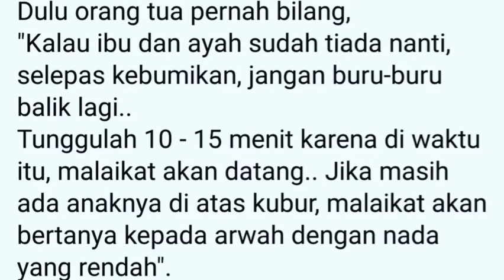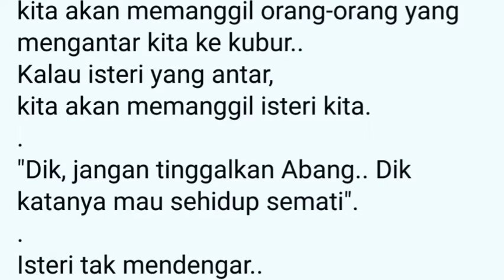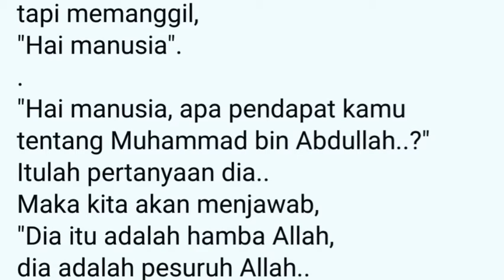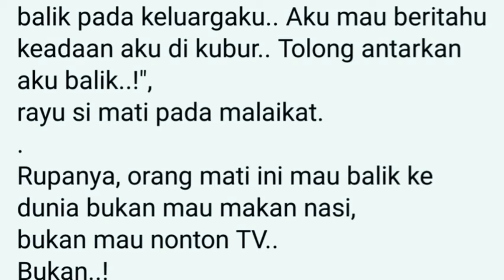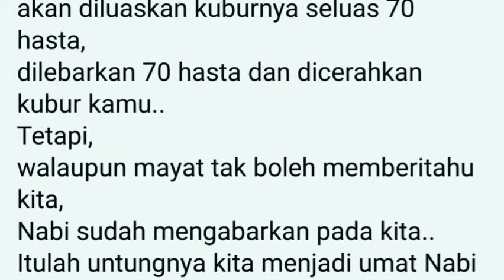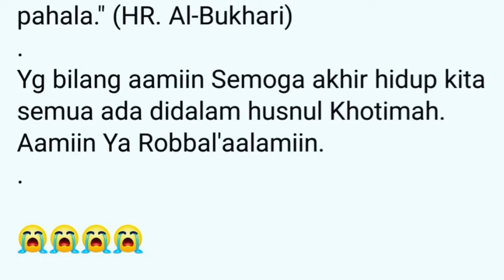Ini lah yang terjadi di alam kubur!!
Yang terjadi di alam kubur!! Semoga ja ke dua orang tua ..di beri tmpat yang layak di sisih allah amien